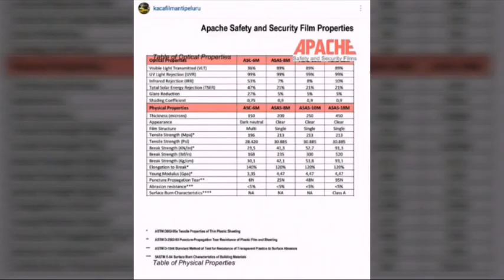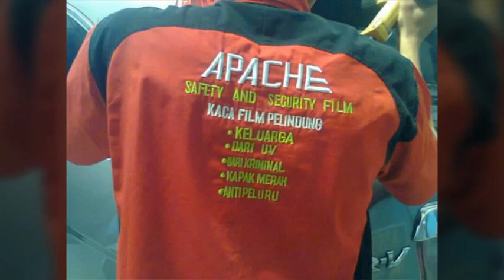Cara Memasang Kaca Film Anti Peluru,Bom & Kapak ( Gedung )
🔜 PASANG KACA FILM ANTI PELURU ( APACHE SECURITY ) BUAT KE DUBES INGRIS 🔙

✴ KACA FILM MERK APACHE SAFTY AND SECURITY FILMS ( ANTI PELURU, BOM & KAPAK MERAH ) ✴

Inovasi Terbaik dan pengembangan tekhnologi kaca film untuk dilakukan secara bertahun - tahun kini hadirkan untuk Anda Apache Safety and Security Film merupakan hasil Tekhnologi Tinggi dari Amerika yang memberikan perlindungan maksimal terhadap mobil Anda & kantor Anda, karyawan Anda dengan sempurna dari akibat pecahan kaca , dari aksi kejahatan serta menolak matahari sampai 85%, hemat energi dengan mengurangi daya kerja AC.

Berdasarkan data laboratorium di AS. Kaca film Apache Safety and Security Film ini telah di akui sesuai standa Osha Toxilogi and Regulatori Compiance, The Departement Of Energi (DOE), American Sociaty For Testing Materiales (ASTM) American Sociaty Standars Instutute (ANSI) dan Amerika Sociaty Of Metallurgist, Chemists, and Liminators (AIMCAL)

PRODUK KACA FILM * APACHE " ADA 3 TYPE PILIHAN :

- Level SUPER : ketebalan kc film 18 mil, untuk warna clear 0%
- Level 1 : Ketebalan kc film 10 mil, untuk warna clear 0%
- Level 2 : ketebalan kc film 8 mil, untuk warna hitam 40% dan 80%

Kaca film Apache Safety and Security Film, pengamanan yang sekaligus juga penahan sinar matahari terbaik saat ini, tentu kecanggihan ini di akui saat ini pula.

* APACHE SAFETY AND SECURITY FILMS *

- MENAHAN LEDAKAN BOM & PELURU
Apache Safety and Security Film, ketebalan kc film yang lebih tahan dari kompititornya, membuat kaca film ini lebih Aman dalam meredam benturan seperti kapak merah, lemparan batu, Bom & sekalipun peluru dengan kaca 12mm dapat menahan terjangan repolfer peluru 9mm dengan jarak 9-10 meter bahkan cuaca sekalipun
- TAHAN TERHADAP API
- TAHAN TERHADAP GETARAN
- TIDAK MUDAH HANCUR

Apacche Safty and Security Film memberikan rasa Aman dan Nyaman dalam beraaktifitas setiap hr ke kantor serta dalam berkendara membuat penampilan yang elegan & lebih menawan

Apache Safety and Security Film juga dapat diaplikasikan untuk :
- Gedung Bank
- Gedung pemerintah
- Statsiun TV
- Gedung pencakar langit
- Gedung kedutaan
- Kapal pesiar
- Kendaraan roda 4 atau lebih
- Toko emas
- Bandara, dll

* KEUNGGULAN APACHE SAFETY AN SECURITY FILMS *

- Lapisan bertekhnologi tinggi kuat menahan pecahan kaca
- Bahan kaca film lebih tebal dan ada 3 type pilihan
- Anti gores & tahan terhadap getaran
- Terbuat dari bahan berkwalitas tidak mudah terbakar
- Mengurangi beban AC sehingga menghemat energi
- Melindungi dan menjaga privasi saat berkendara
- Tidak mengurangi jarak pandang
- Melindungi ASSET di dalam kendaraan Anda ( usaha masuk secara paksa )
- GARANSI 5 TAHUN, pemudaran warna, gelembung & kesalahan intalasi

Apache Safety and Security Film, menjamin produk yg dihasilkan telah melalui proses produksi dengan standar yg tepat & berkwalitas tinggi

KAMI PERSEMBAHKAN KACA FILM * APACHE SAFETY AND SECURITY FILM * UNTUK KENYAMAN KENDARAAN ANDA, SERTA PERLINDUNGAN TOTAL KELUARGA ANDA, DAN ASET ANDA.

✴ SERTIFIKAT RESMI ( AGENCY APACHE ) ✴

MKM WINDOW FILM BEKASI * Telah melayani pemasangan kaca film untuk Perkantoran seperti : Kantor Kedubes arab saudi, malaysia, amerika, Pt.Kao, Pt.Yamaha Musik, Pt.Astra Honda Motor, Pt.Danone, Pt. Samsung dan kantor lainya. serta memasang kc film diluar kota, surabaya, papua, yogyakarta, purwokerto,makasar, bandung dan kota lainya serta kami juga memasang segala jenis mobil seperti : Mercedes Benz, Bmw, Alfard, Audi, dll. Jadi tak ragu lagi dengan hasil pengerjaan kami, kami Bekerja dengan Semangat Kekeluargaan dan Kejujuran.

Mutu, kwalitas pemasangan dan kepuasan Anda sangat kami utamakan.

Menyediakan profuk kaca film lainya seperti :
3M auto film, perfections,solar gard,vkool dll,
Serta menyediakan aksesoris mobil

Menerima pemasangan panggilan dalam kota maupun Propinsi
Menerima Modifikasi Kaca & Body Full Anti Peluru Total

Maps : MKM Window Film bekasi
Youtobe : mkm window film bekasi
Facebook : mkmwindowfilm bekasi, kaca Film Anti peluru, kaca film 3m auto film tambun bekasi
Line : mkmwindowfilm
Pin bb : MKM1AriF
Office : Jln.jati kubang ( SKU ) Blok A13 No.03 Perum Kompas
Tambun selatan - Bekasi

Office Cabang 2 :
Jln.R.Abu Bakar No.70 Setia Darma 2 ( Pengairan Kalimalang)
Tambun Selatan Bekasi
Google Maps : Kaca Film 3M Auto Film Tambun Bekasi / mkm window film Bekasi 2
Cal / Watshapp : 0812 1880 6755 ( ARIF )

✴ MENERIMA PEMBAYARAN VIA DEBIT, VISA & MASTERCARD ( All Bank ) ✴